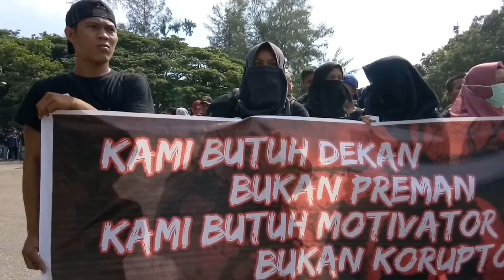Ratusan Mahasiswa Teknik se Sultra Padati UMK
Ratusan mahasiswa Teknik se Sulawesi Tenggara (Sultra), yang terdiri dari sejumlah perguruan tinggi yakni Universitas Halu Oleo (UHO), Universitas Muhammadiyah Kendari (UMK), Universitas Sulawesi Tenggara (Unsultra), USN dan universitas lainnya menggelar aksi solidaritas 123, sebagai bentuk penolakan terhadap Dekan Fakuktas Teknik (FT) UMK, Moch. Assiddieq. Sebab, yang bersangkutan dinilai gagal memimpin fakultas tersebut.
Korlap aksi massa, Pangga Rahmat membeberkan, bahwa dekan FT UMK tersebut bersikap otoriter terhadap mahasiswa. Selain itu, kata dia, Moch. Assiddieq juga diduga telah melakukan penggelapan uang operasional perjalanan Studi Kerja Lapangan (SKL), nahasiswa Jurusan Arsitektur sebesar Rp 18 juta.
Ditambahkannya, akibat sikap premanisme dari Dekan FT tersebut, delapan dosen memutuskan untuk mengundurkan diri, karena merasa tak nyaman dengan sikap Assiddieq.
“Kami meminta agar Dekan FT mundur dari jabatannya, dan rektor segera memanggil kembali delapan dosen yang mengundurkan diri akibat sikap otoriter dari dekan,” teriak Pangga Rahmat dalam orasinya, Selasa 23 Januari 2018.